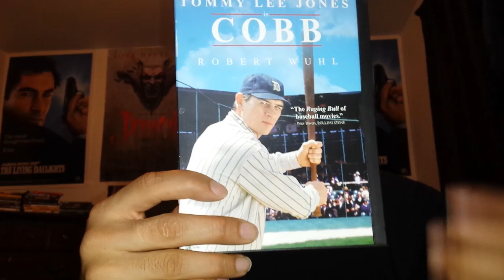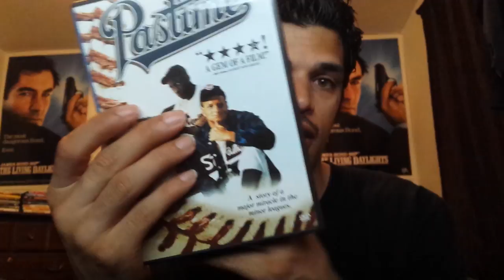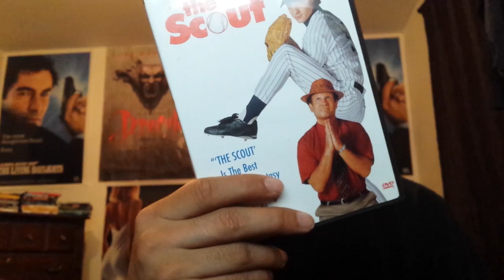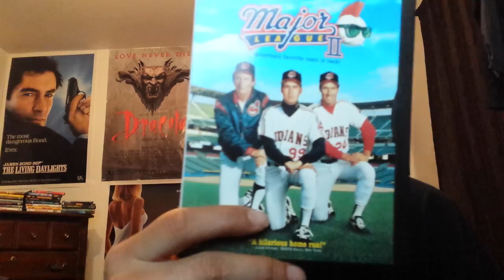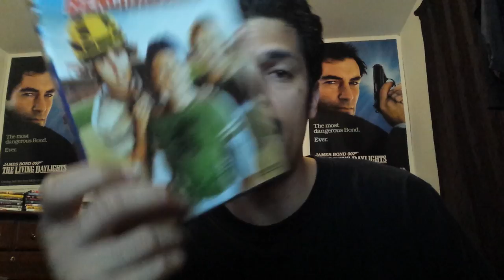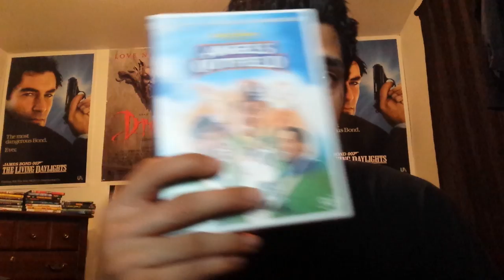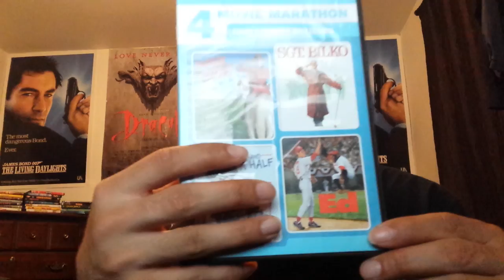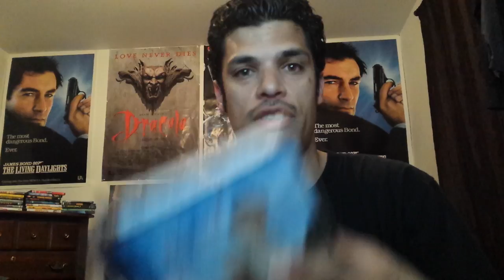My Baseball Movie Collection